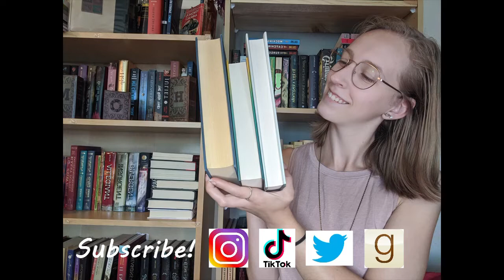Autumn TBR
Here are all the books I want to read this Autumn that give me strong Fall vibes!

Storygraph: lauraslillibrary
Goodreads: Laura's Lil Library